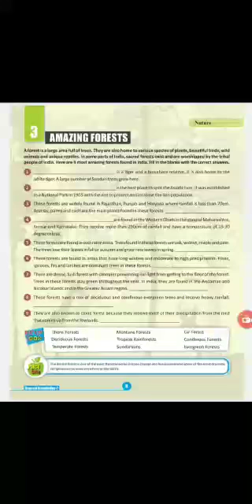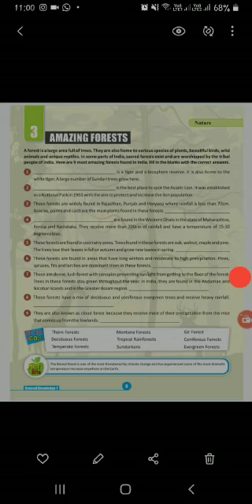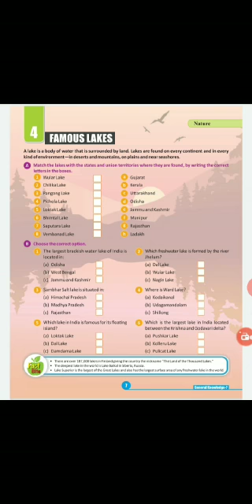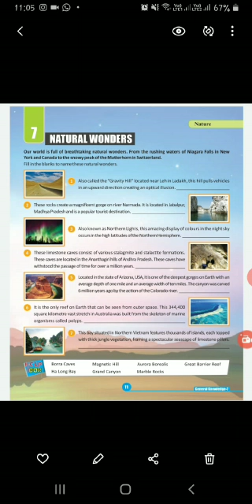lesson 3. 4